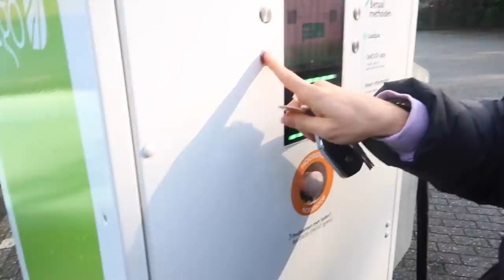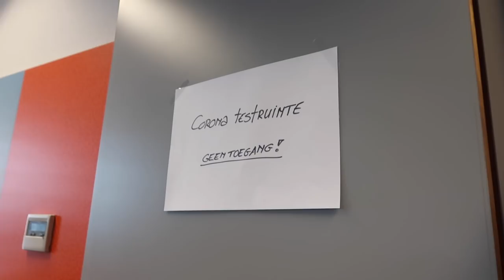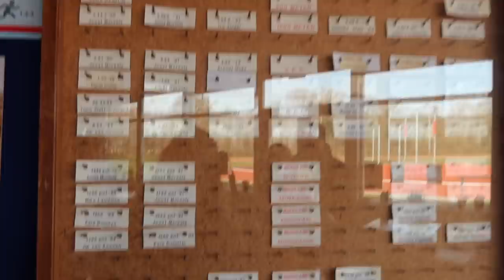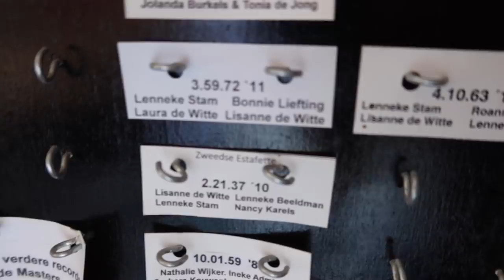VLOG #80 : NATIONALS 2021- SO CLOSE 🇳🇱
Hi everyone!

Happy to see you back on our channel! We are showing you our training in preparation for the Dutch National Indoor Championship & the European Championships in Torun. Very happy we can still race in these weird times!

We are preparing for the upcoming seasons with lots of lactic on the track, because we have our eyes on the Olympics in Tokyo 2021. We hope you enjoy our videos!

Love,
Laura & Lisanne